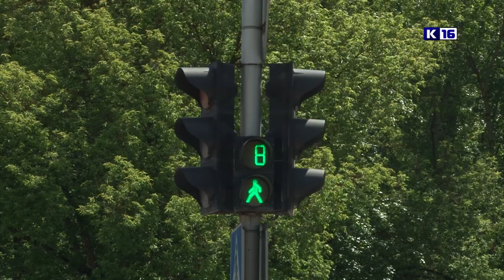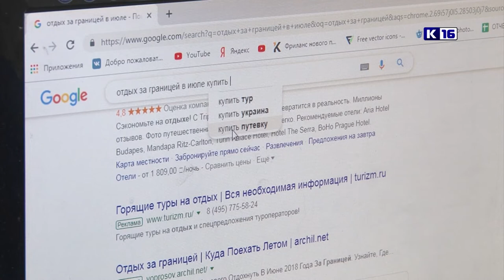Происшествия в Сарове. 20-26 мая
В полицию поступило уже 7 заявлений от обманутых клиентов одного из турагентств Сарова. Чем ещё запомнилась прошедшая неделя сотрудникам правопорядка?